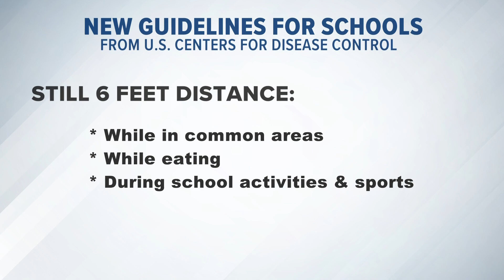U.S. CDC shrinks gap between school desks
The CDC has reduced the distance desks need to be away from each other from 6 feet to 3 feet.